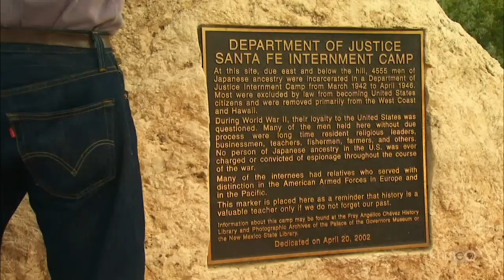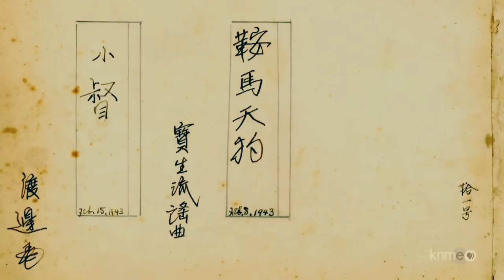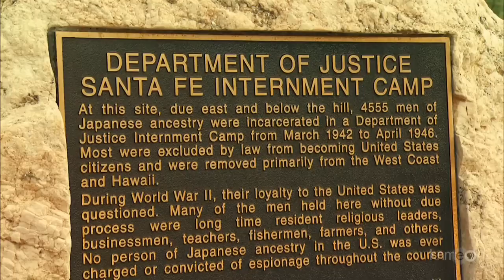MOMENTS IN TIME | Remembering the Santa Fe Japanese Internment Camp | New Mexico PBS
- It's a part of New Mexican history that few are aware of and no one talked about at the time. According to the Department of Justice, from March 1942 to April 1946, the Santa Fe Internment Camp held 4,555 men of Japanese ancestry. After the bombing of Pearl Harbor in December 1941, the US Government arrested and imprisoned thousands of Japanese-American men branding them "dangerous enemy aliens." Incarcerated without trial, they were forced to leave behind their families along with everything they knew and loved.

Professor of Literature Gail Okawa, renowned photographer Patrick Nagatani, and southwestern artist Jerry West share their family's stories about the Santa Fe camp. Highlighted are original family photographs along with rare photographs of the camp loaned by Brian Minami of manymountans.org. Featured is Japanese flute music performed by Andrea McQuate.